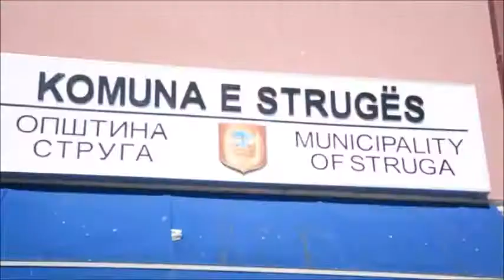Зоран Заев vs Рамиз Мерко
Струшкиот градоначалник Рамиз Мерко вели дека не му е гајле за реакциите на владата, јавноста и на невладините организации дека се градат нови дивоградби во Струга, и дека ќе се градат уште.

Zoran Zaev vs Ramiz Merko
Struškiot gradonačalnik Ramiz Merko veli deka ne mu e gajle za reakciite na vladata, javnosta i na nevladinite organizacii deka se gradat novi divogradbi vo Struga, i deka ḱe se gradat ušte.